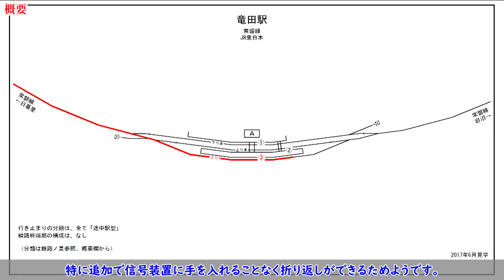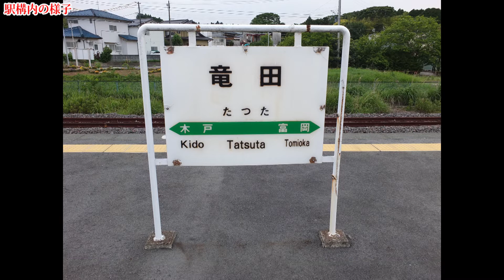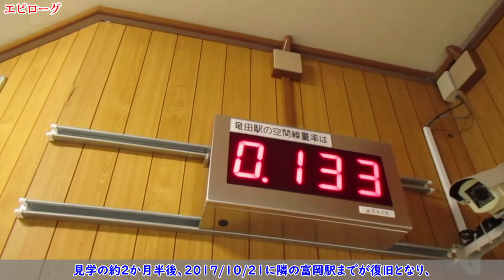竜田駅”元”行き止まり：JR東日本 常磐線 ※過去画像シリーズ 常磐線不通区間の末端駅 2017年6月見学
【行き止まりの景】過去画像
今回は、JR東日本 常磐線 竜田駅行き止まりをご紹介します。竜田駅は東日本大震災の影響で常磐線が部分的に不通になっていたときに発生していた、期間限定の行き止まり駅です。見学時は釜石出張復路の途中、代行バスから乗り換える間の約15分程度の間に撮影したもので、不備不足があるとは思いますがご紹介いたします。見学は2017年6月です。
常磐線は2011年の東日本大震災において大きな被害を受け、各地で不通区間が発生しました。状況が落ち着き軽微な被害の区間から順次復旧し、2014/06/01広野～竜田間復旧により、当駅が行き止まり駅となりました。そして見学から2か月半後の2017/10/21に竜田～富岡間が復旧。竜田駅も行き止まり駅としての役割を終えることとなりました。
構内配線略図です。いわき方面からの当駅止まりの列車は上り1番線（3番のりば）に入ります。これは上り1番線が上下列車どちらも到着出発できるルートであり、特に追加で信号装置に手を入れることなく折り返しができるためようです。上り1番線は下り仙台方で行き止まりとなっています。

駅名　　　：竜田駅
事業者名　：JR東日本
線区名　　：常磐線
分類　　　：途中駅型
終端部構造： なし
期間　　　：2014/06/01～2017/10/20

00:00 プロローグ
00:37 概要
01:36 線路終端部の様子
02:12 列車入線の様子
02:42 駅構内の様子
03:51 エピローグ

曲名/作曲
1)Sweet Release / Dan Lebowitz